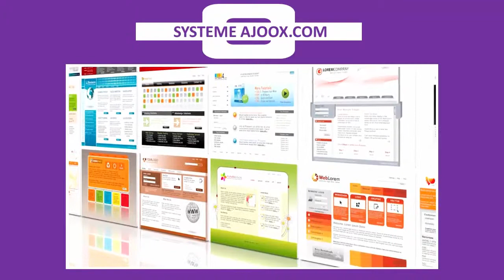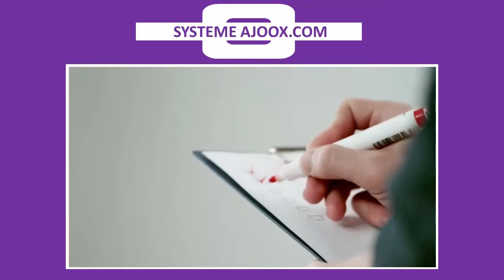JBTutorialMaker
BUREAU VIRTUEL 2019

▶️ TARIFS DE LANCEMENT
💻 Plusieurs dizaines d'outils et applications High-Tech à un prix défiant toute concurrence  :

la video provient de la chaine instagram profit

►Chaîne de tutoriel dédiée à la plateforme Youtube, et éditeurs débutants. L'objectif de cette chaîne étant de vous apporter les informations et astuces nécessaires sur l'univers Youtube. instagram twiiter

la formule youtube formation 2019
Cliquez lien "pour commander la formule youtube "